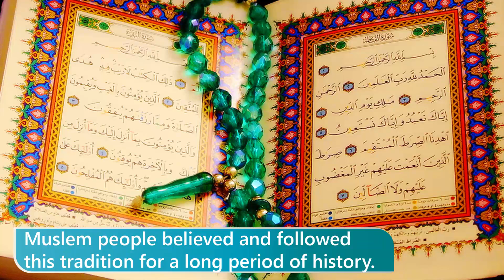10 the Koran ðə kɔˈrɑn — Коран священная книга мусульман